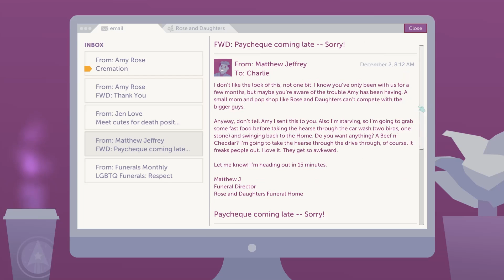A Mortician's Tale Gameplay Trailer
A Mortician's Tale is OUT NOW for PC/Mac!

We would like to acknowledge funding support from the Ontario Arts Council, an agency of the Government of Ontario